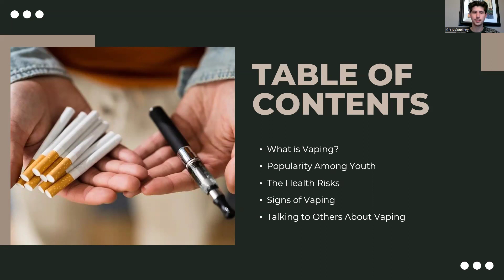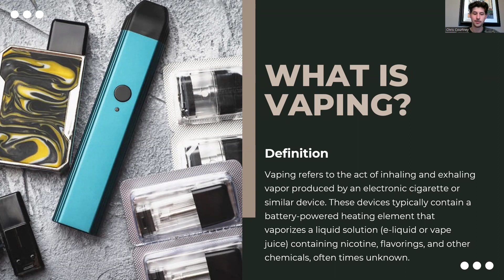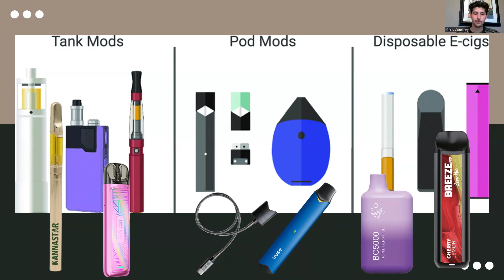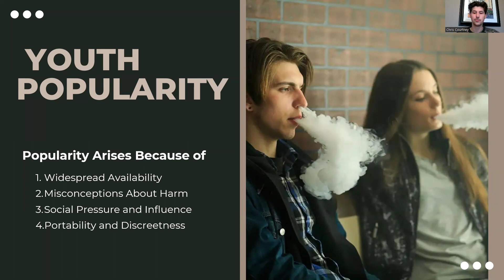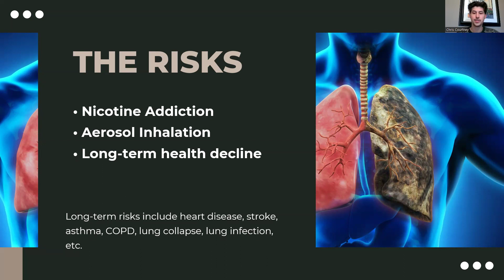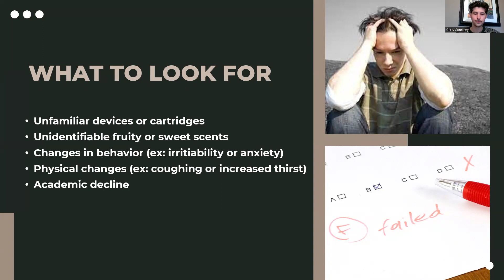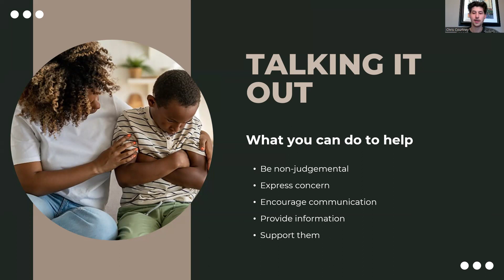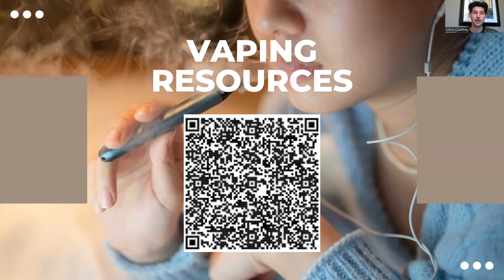2024 Town Hall Vaping Presentation- C. Courtney